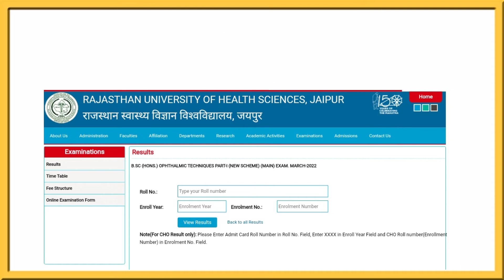Bsc Opthalmic technique part 1 result 2022